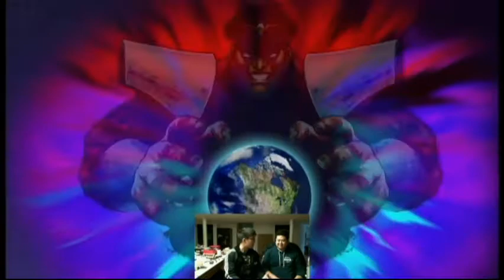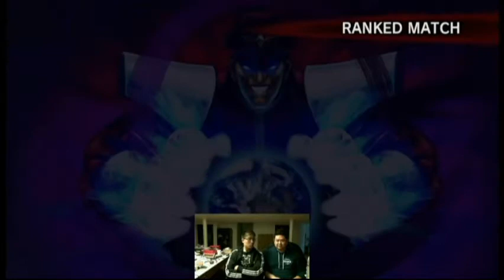Krossed Up Ep.7 - SSF4AE2012 - We Got Guile Combos (feat. David Munk Choi)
This is an episode of first...

- first guest
- first episode with webcams
- first episode where I actually have to do some video editing
- first hour long episode

As always, we're tearing it up online and it's a long episode. Take out your cup of tea and enjoy the antics we've employed.

NOTE: A/V desyncs... sadly. This is due to my stupidity in the recording settings. I will fix this for future recordings!